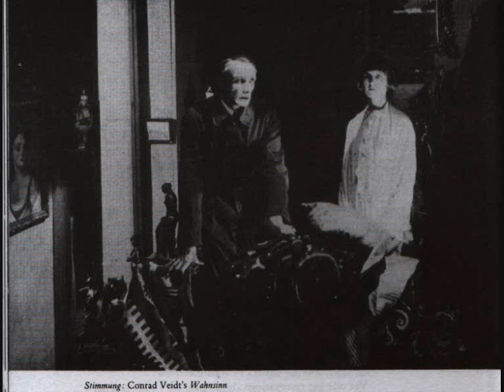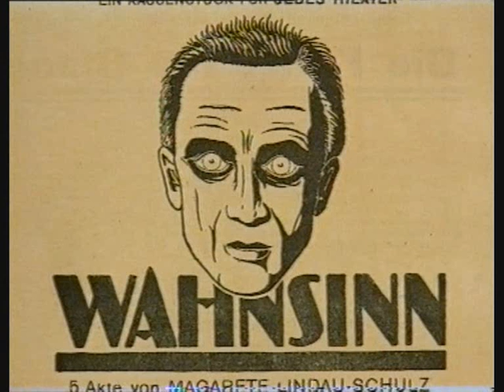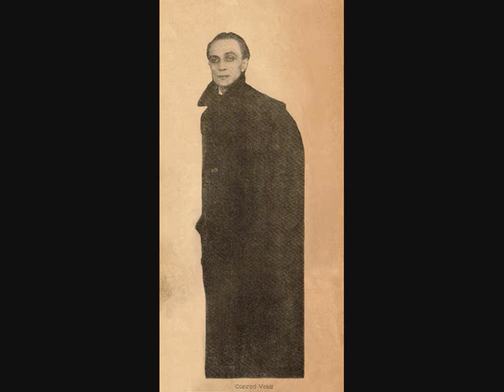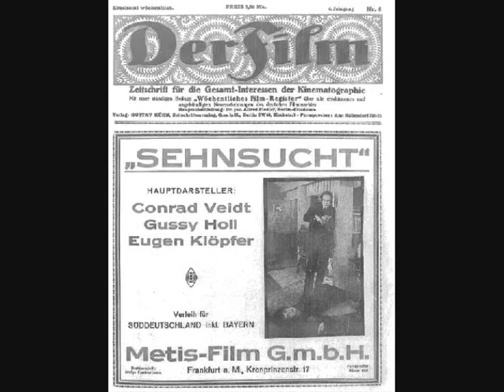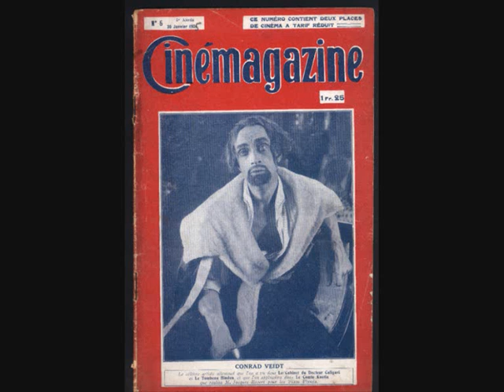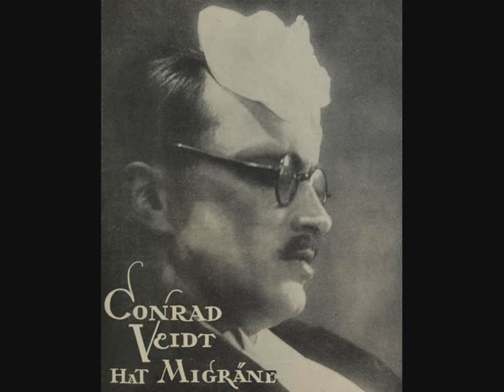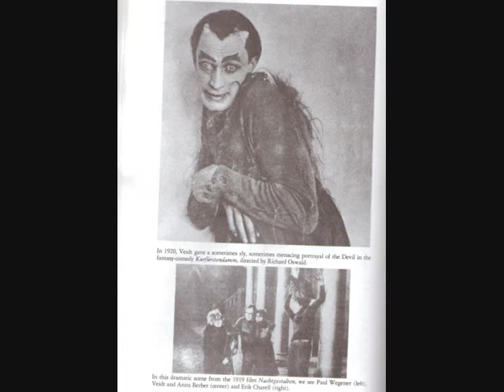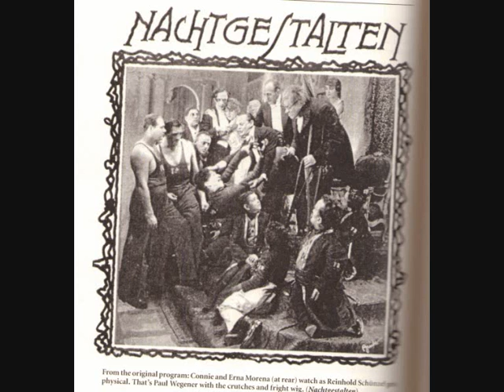A tribute to Conrad Veidt's lost films - Part I